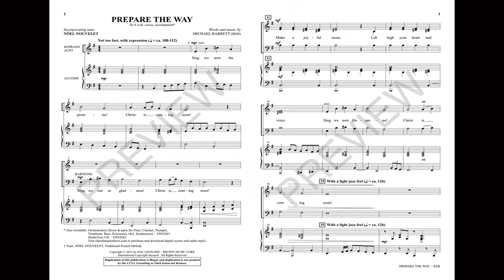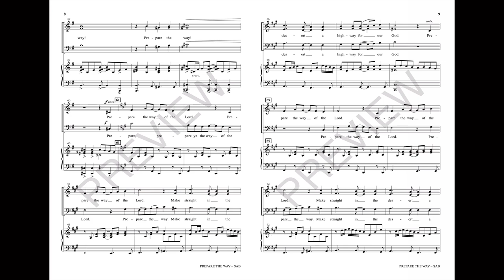PREPARE THE WAY (SAB Choir) - Michael Barrett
Starting with a musical quote from the beloved French carol NOËL NOUVELET and reimagining it as an Advent statement, this SAB octavo is a must-do for the season of light. The anthem gives way to a light jazz feel in minor and declares the important Isaiah prophecy so associated with Advent lectionary readings. The ranges are friendly to ensembles of any size. Thumbs up!